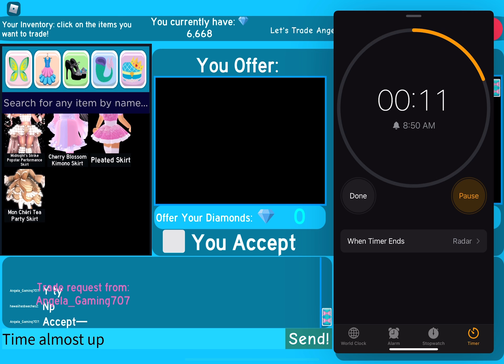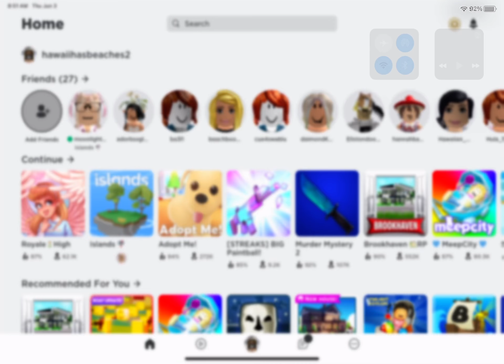MANGOLOVERYT (now urgirlmischa ) SCAMMED ME GIVE ME BACK MY STUFF MANGO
GIVE ME MY STUFF BACK U SCAMMER U WERE MY FRIEND I WORKED HARD FOR THOSE